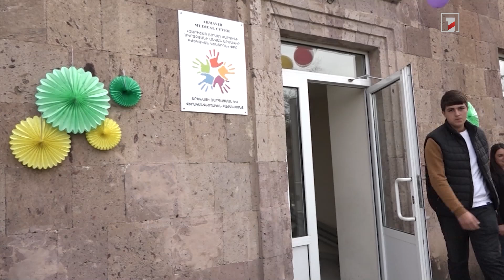«Արմավիր» ԲԿ մանկական վերականգնողական կենտրոնը խաղահրապարակ ունի